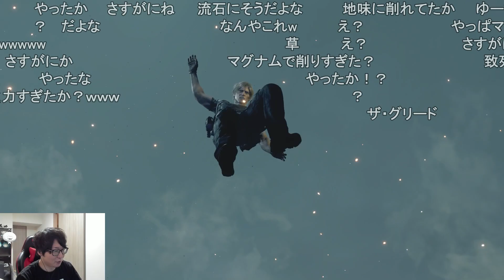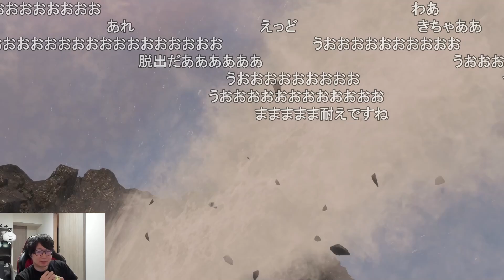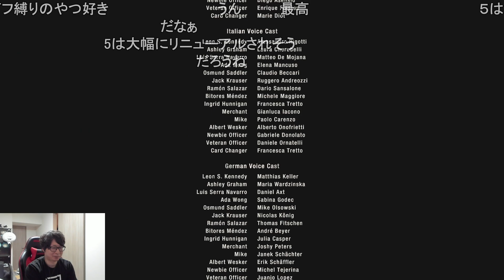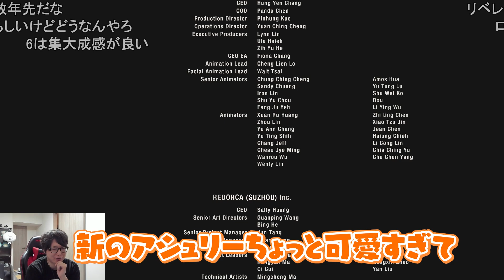リメイク史上最高に●●！元バイオ世界一のたいじ「バイオハザードRE:4」クリア！【バイオハザード RE:4】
0:00 バイオ元世界一
1:17 有能なアシュリー
3:04 vsクラウザー
7:20 これでクリアか
8:39 最終局面
11:22 ロケラン
12:38 脱出する
13:42 脱出TAKE2
14:23 今作の感想